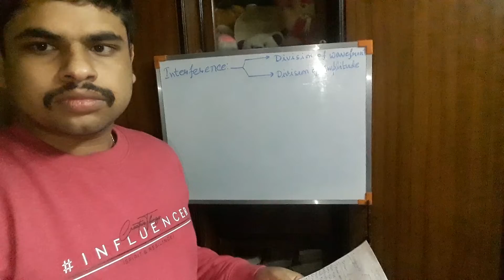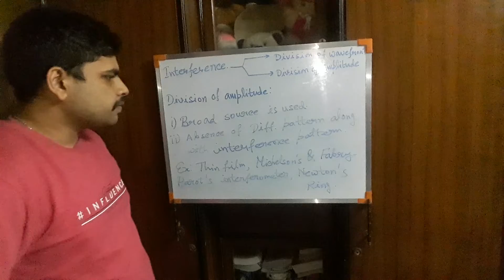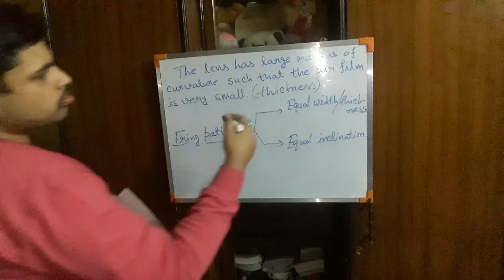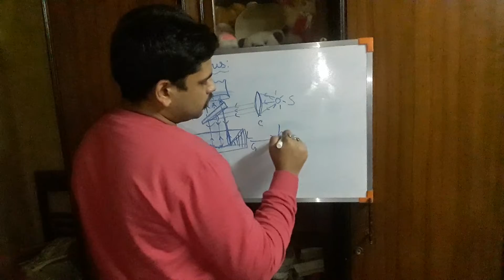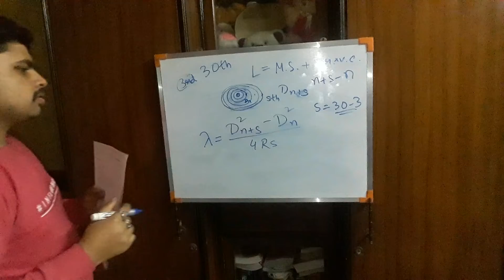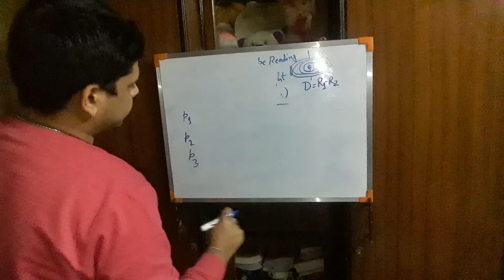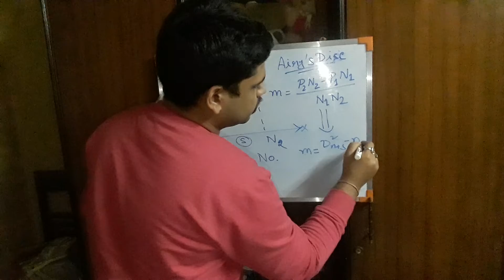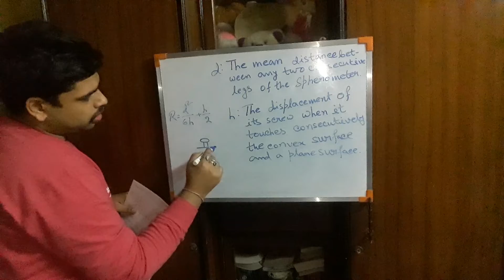PRACTICAL PHYSICS PART 2 NEWTON'S RING EXPERIMENT